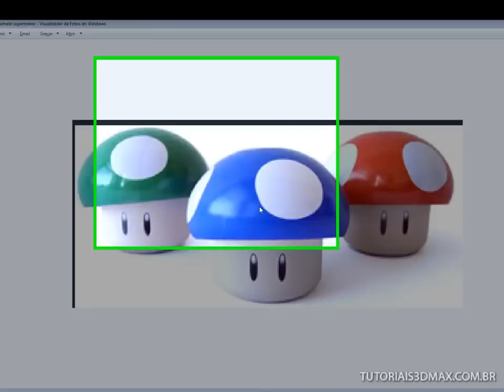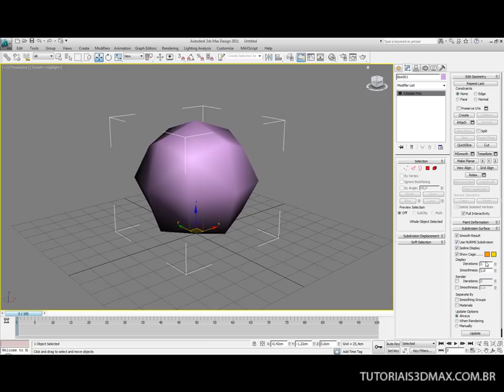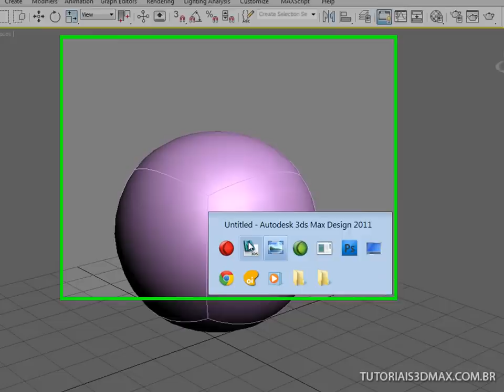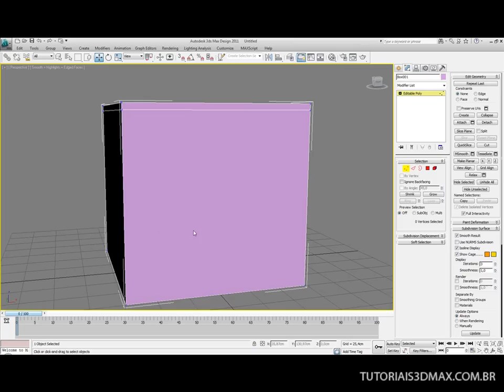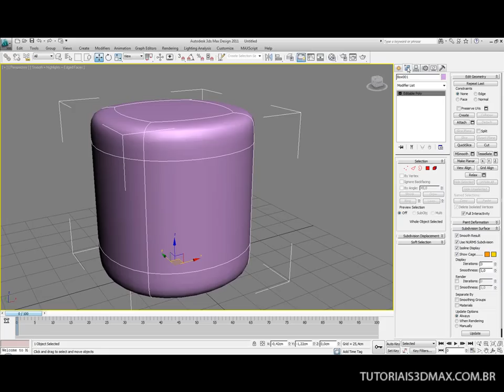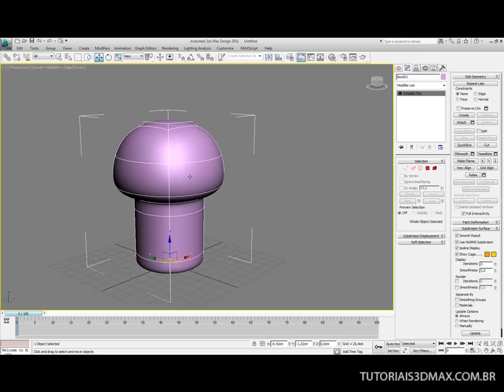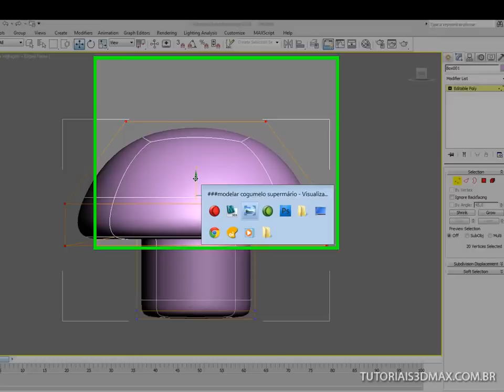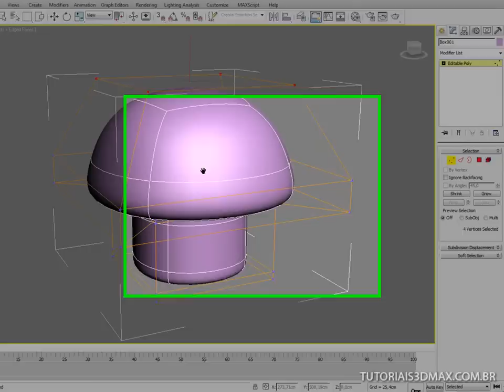Tutorial 3D Max: Cogumelo Super Mario Bros (Parte I)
Vamos modelar os cogumelos do Super Mario Bros. Separe a referência, inicie o 3D Max e crie um box. Toda geometria será feita com "box modeling" utilizando esse único elemento.